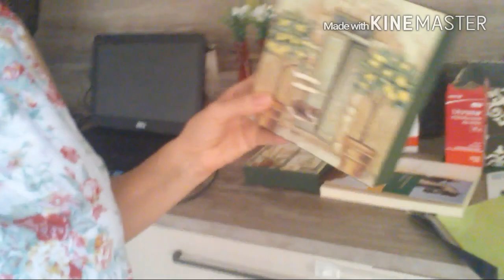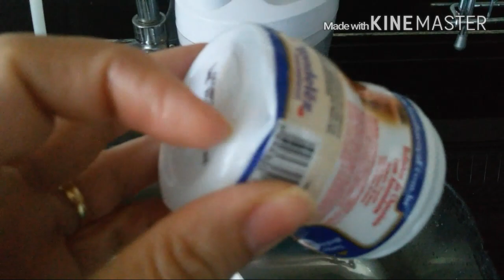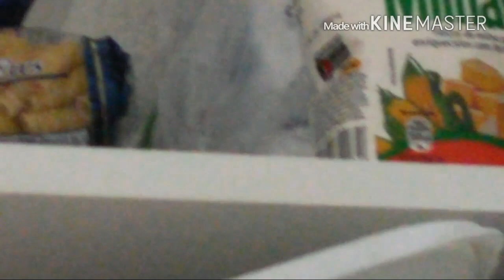RE DECORANDO A COZINHA/ALMOÇO/ BOLO/MENINAS e OUTRAS TAREFAS DOMÉSTICAS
Olá pessoal! Mais um vlog de vida de mãe
Não esqueça de curtir e de se inscrever. Beijos